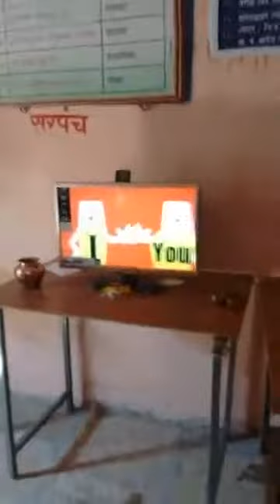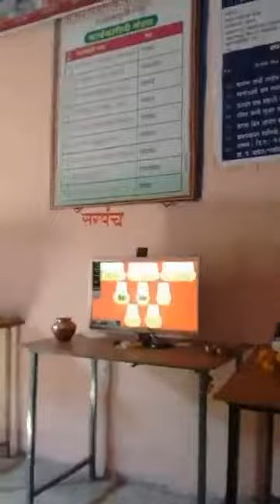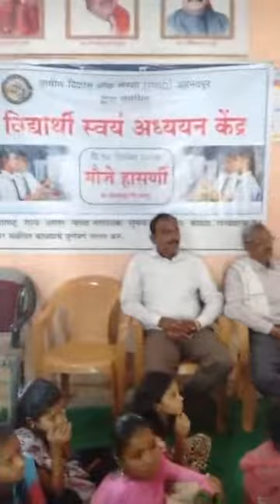Self Learning Centre for student at Hasarani village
Recently Self learning center for student established by People's Institute of Rural Development especially for the Learning English speaking under the Prevention of girl child marriages program.
ग्रामीण विकास लोक संस्था (PIRD) च्या वतीने चालणार्यास बालीका विकास आणि बालीका विवाह प्रतिबंध कार्यक्रमाच्या अंतर्गत आज मौ. हासरणी, ता. अहमदपूर, जि. लातूर येथे ’ विद्यार्थ्यांसाठे स्वयं अध्ययन केंद्र सुरु करण्यात आले. या केंद्राचा मुख्य उद्देश हा मुलांनी सोप्या पध्दतीने इंग्रजी बोलणे आणि लिहिणे अल्प कालावधित आत्मसात करणे असा आहे.
या कार्यक्रमात स्थानिय जि. प. शाळेचे मुख्याध्यापक श्री ए एन कदम आणि रविंद्रनाथ तैगोर विद्यालयाचे ज्योतिर्लिंग शिंदे हे प्रमुख मार्गदर्शक या नात्याने उपस्थित होते. सदर कार्यकम यशस्वी करण्यासाठी येथील नागरिक श्री बालाजीराव गंगथडे आणि ग्राम पंचायत यांनी विशेष सहकार्य केले असून सदर केंद्र ग्रामपंचायच्या मुख्य इमारतीत चालेल असे नियोजन ग्रमपंचायत, हासरणी यांनी केलेले आहे.